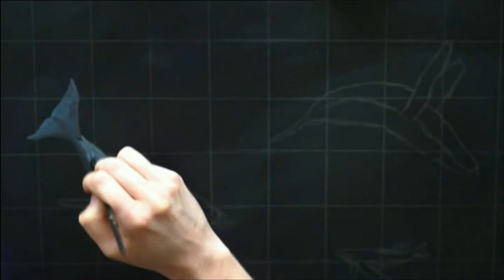BBC Interview with artist Sophie Green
^^ All enquiries, including commission waiting list, originals and limited edition giclée print.